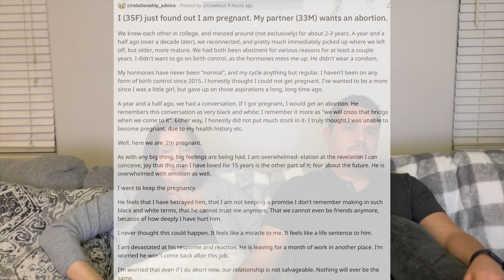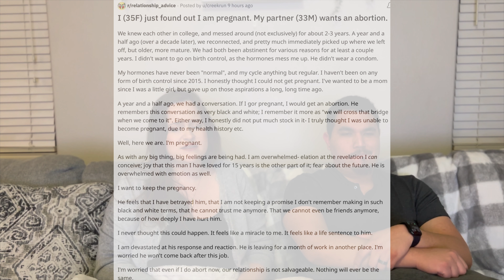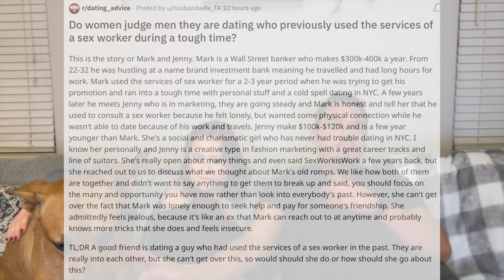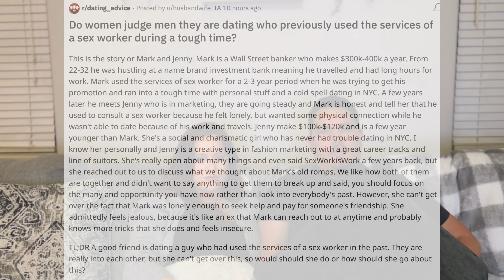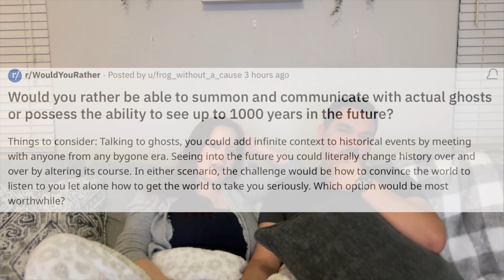Salt & Sugar Episode 4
Welcome to episode 4! Listener discretion is advised on this weeks episode. We cover a range of topics including abortion, SA, DV among other things that can greatly affect and strain modern day relationships. Don't worry as always we try to keep it light with our final topic.